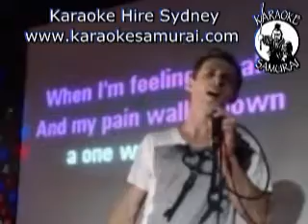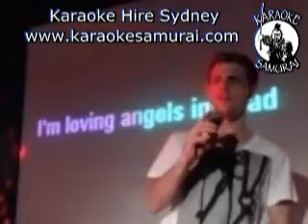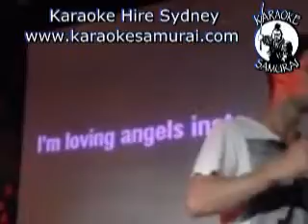Collingwood Hotel, Liverpool, Thursday, 7 30pm 11 30pm Jim sings Angels